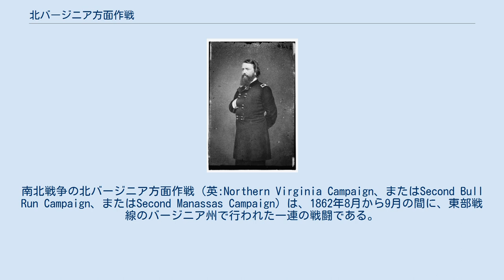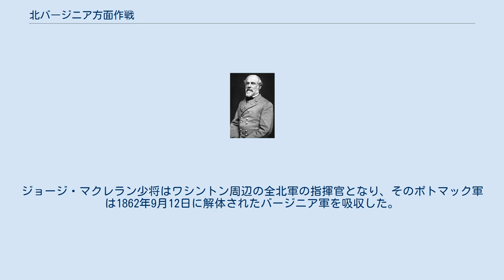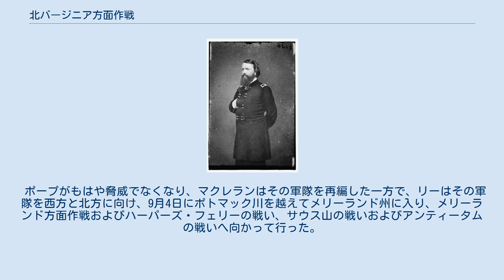北バージニア方面作戦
南北戦争の北バージニア方面作戦（英:Northern Virginia Campaign、またはSecond Bull Run Campaign、またはSecond Manassas Campaign）は、1862年8月から9月の間に、東部戦線のバージニア州で行われた一連の戦闘である。
南軍の将軍ロバート・E・リーは、半島方面作戦の七日間の戦いでの成功に続いて、北のワシントンD.C.方向に動き、北軍のジョン・ポープ少将が率いるバージニア軍を破った。
 リーは、ポープ軍がジョージ・マクレラン少将のポトマック軍と合流して勢力的に優位に立たれることを心配し、ストーンウォール・ジャクソン少将を北へ送って、ポープのゴードンスビルへの前進を妨害しようとした。
両軍は8月9日のシーダー山で初めてまみえ、南軍が勝った。
リーは、バージニア半島にいるマクレラン軍がもはやリッチモンドに対する脅威ではなくなったと判断し、その軍隊の残り大半であるジェイムズ・ロングストリートの軍にジャクソンの後を追わせた。
ジャクソンはポープ軍の右翼を回り込む広域の操軍を行い、ポープ軍の背後のマナサス鉄道結節点にあった北軍の大規模補給庫を占領し、ポープ軍とワシントンD.C.の間に自軍を置いた。
ジャクソンは1861年に行われた第一次ブルランの戦いの時の戦場近くに防御に適した陣地を確保し、リーとロングストリートの軍隊が戦場に到着した8月29日にはうまく北軍の攻撃を撃退した。
8月30日、ポープは再度攻撃を掛けたが、ロングストリート軍とジャクソン軍による攻撃の間で捕獲されそうになり、大きな損失を出して後退を余儀なくされた。
この方面作戦は、もう一度ジャクソン軍が側面攻撃に出て、9月1日のシャンティリーの戦いでポープ軍が敗北して終わった。
 リーの北バージニア軍のポープ軍に対する操軍は軍事上の傑作だと考えられている。
歴史家ジョン・J・ヘネシーは、「リーはもっと賢く戦えたかもしれないが、これは彼の偉大な作戦だった」と書いた。
 私は西部から諸君の所にやってきた。
西部では常に敵の背中を見てきた。
敵を求め続け、見つけた時はこれを打ち破ることが仕事の軍隊からやってきた。
その方針は攻撃することであり、防御ではなかった。
...我々の前を見つめて後を見ないでおこう。
成功と栄光は前進の中にあり、失敗と不名誉は後方に待っている。
 ジョン・ポープ、"バージニア軍の士官および兵士へ"、7月14日 1862年6月の七日間の戦争で、マクレランの半島方面作戦が崩壊した後、エイブラハム・リンカーン大統領は、新しく結成された北バージニア軍の指揮官にジョン・ポープを指名した。
ポープは西部戦線で幾らかの成功を積んでおり、リンカーンはマクレランよりも攻撃的な将軍を求めた。
ポープは部下の指揮官から慕われる存在ではなく、軍団指揮官として選ばれた3人全員が事実上ポープよりランクが上であり、東部の兵士は西部の兵士より劣ると言わんばかりの自慢話で若い士官も辟易させた。
ポープが抜擢した何人かはポープの攻撃的な調子に勇気づけられた。
 北軍の指揮官 ジョン・ポープ少将 北軍のバージニア軍は既存のバージニア周辺で活動していた方面軍から1862年6月26日に結成され、その大半は最近のジャクソンによるバレー方面作戦で翻弄されていた。
ジョン・C・フレモント少将のマウンテン方面軍、アービン・マクドウェル少将のラッパハノック方面軍、ナサニエル・バンクス少将のシェナンドー方面軍、ワシントン軍事地区からサミュエル・D・スタージス准将の旅団、西バージニアからジェイコブ・D・コックス准将の師団で構成された。
この新しい軍隊51,000名は3つの軍団に分けられ、第1軍団は、ポープの指名に続いて嫌気して辞めたフレモントに代わってフランツ・シーゲル少将が指揮し、第2軍団はバンクス、第3軍団はマクドウェルが指揮した。
スタージスのワシントン部隊は予備隊とされた。
ジョン・ベアズリー大佐とジョン・P・ハッチ、ジョージ・B・ベイアード各准将の騎兵旅団は直接3個歩兵軍団に付属され、集中的統帥が無かったことでこの方面作戦では消極的な効果しか無かった。
マクレランのポトマック軍に属する3個軍団（第3軍団、第5軍団および第6軍団）とアンブローズ・バーンサイド少将の第9軍団（指揮はジェシー・リー・リノ少将）が戦闘中にポープ軍に合流し、総勢力は77,000名となった。
 南軍側は、ロバート・E・リーの北バージニア軍55,...